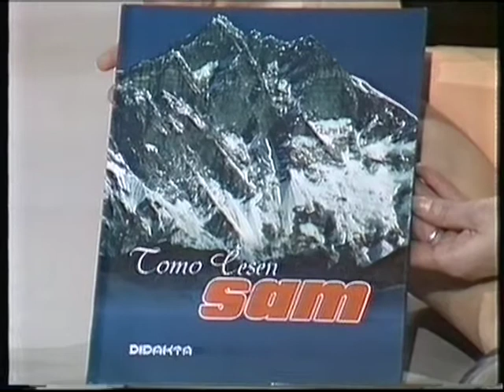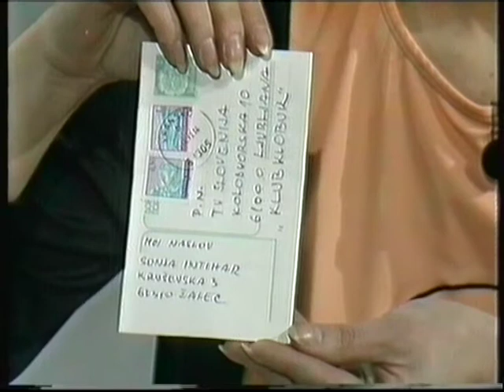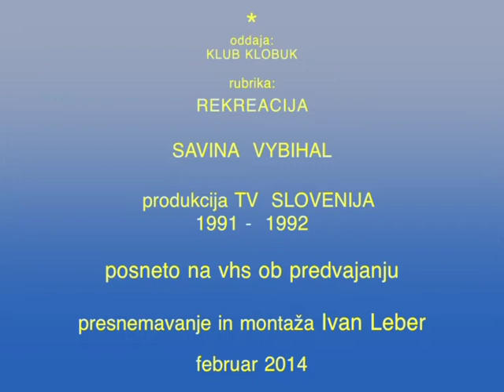KLUB KLOBUK, 2.del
TV oddaja KLUB KLOBUK; Rubrika: Rekreacija; Voditeljica: Savina Vybihal; Gostje: Tomo Česen, Mojca Kopač; Produkcija: TV Slovenija 1991-92